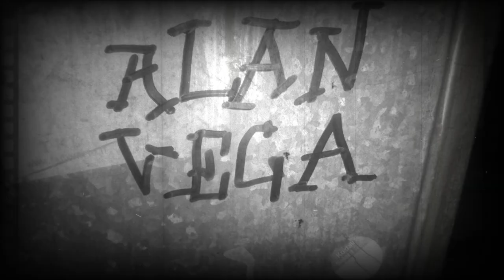Midnight Scavengers - Alan Vega Was Here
Written by Dimitri Kucharzewski
Dimitri Kucharzewski - Guitar and Vocals
Johanna Brockman - Guitar and Vocals
Jeff Hooker - Bass Guitar
Timothy O'Shannassy - Drums
Andrew Watson - Sound Effects

And our special friend Fabrice - Harmonica and Vocals.

Recorded by Dan Sullivan and mixed by Andrew Watson.

For lost friend and comrade, Tonio Marinescu. Forever in our hearts.